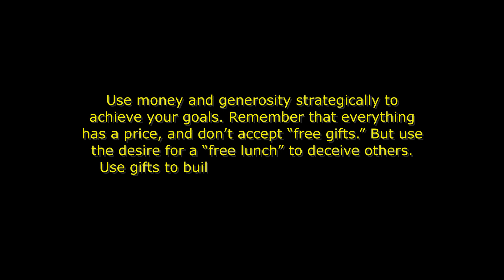WHAT did Ghost teach us? 5 Laws James St Patrick used to become to Master the laws of POWER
In this video, I'll breakdown the lessons that Ghost left behind through his abundance of strategies. I'll even provide some brief insight and analysis on what we can learn from him and apply to our own lives! Minus the illegal activities the character undergos!

Seriously people, what are your thoughts on Ghost? Do you think he is still alive?? if so, will we see him in the Power universe in the future?

***The RUTHLESS SAVAGE we know as Ghost has a pretty hefty KILL Count, Click the link below to revisit some of GHOSTS' best KILLS in POWER ***